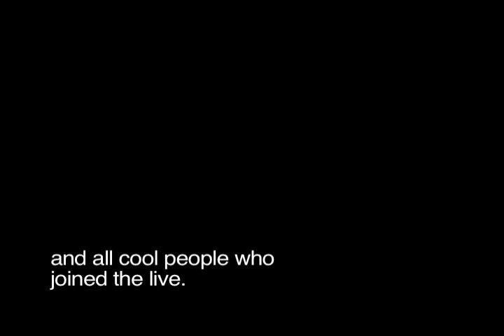izawaband.mp4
izawa band live at mikawaya, Cipher Communication